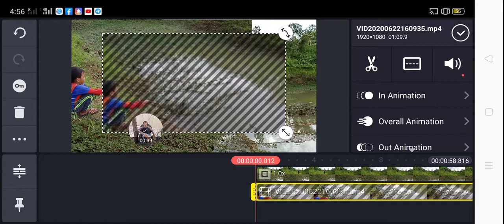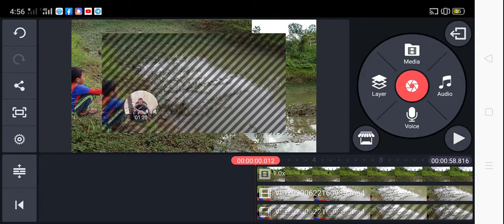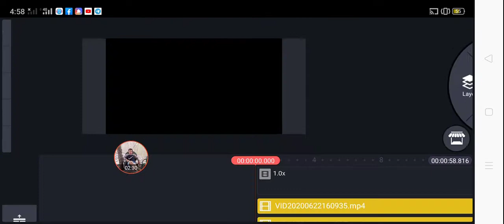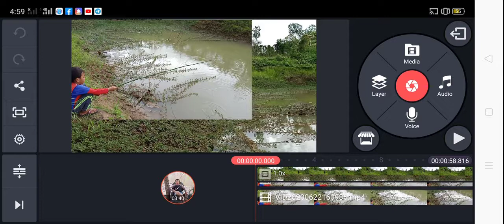How To fix video layer ចេញឆ្នូតៗ/ kinemaster tutorial